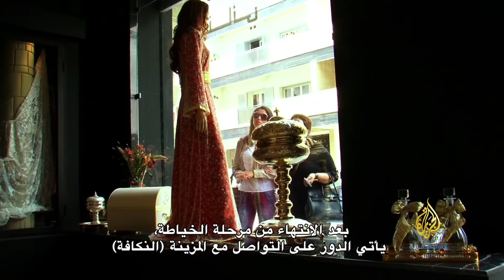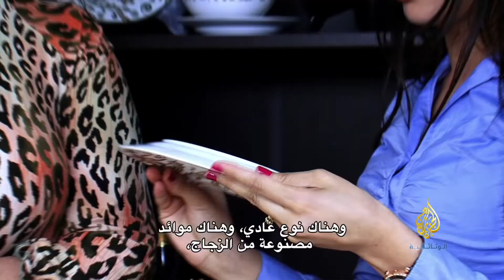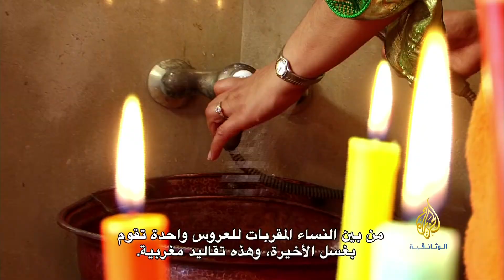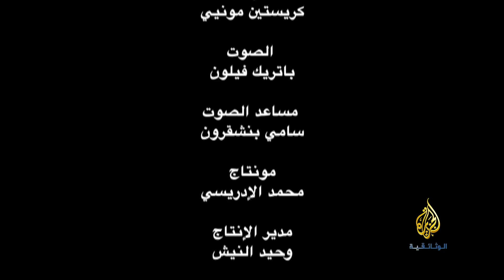تشاهدون في هذا الفيلم الوثائقي العرس المغربي الفاسي 🇲🇦 🇲🇦اكسبلور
Share to تشاهدون في هذا الفيلم الوثائقي العرس المغربي الفاسي